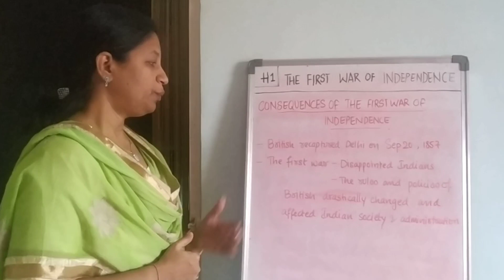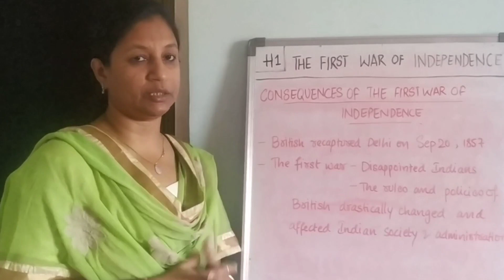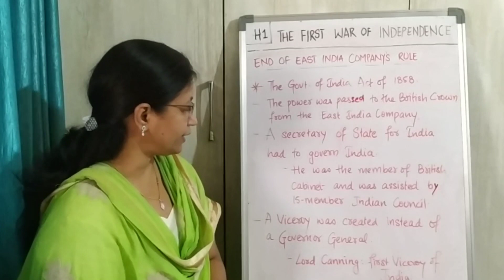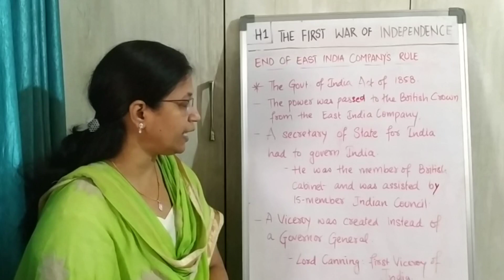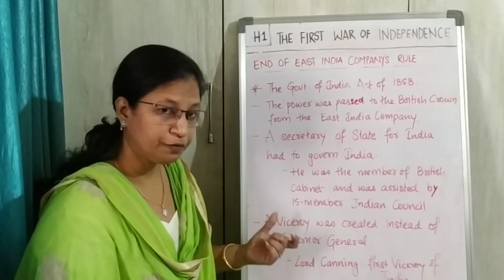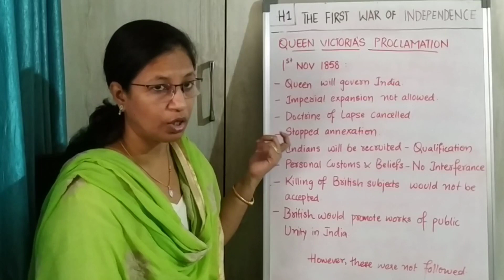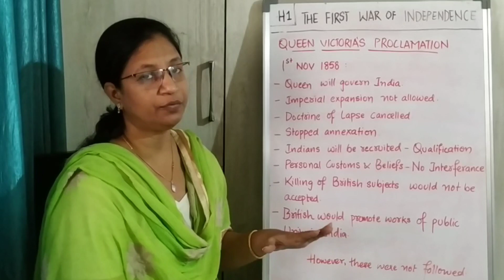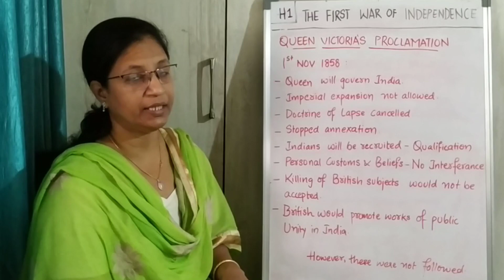ICSE 10, History Ch-1,The first war of independence in1857(Part 6,Consequences, Queens proclamation)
Sartaz Adamunnisa Begum